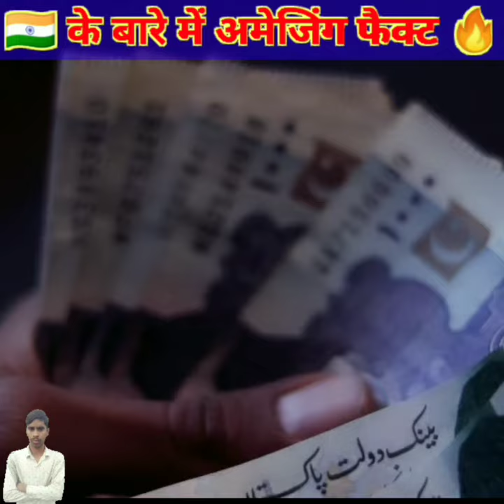समाज को देना था संदेश दुल्हन ने निभाई दूल्हे की रस्म 😱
motivational_fact_wala 👉 by Chandra Bhan

Welcome to coming next video